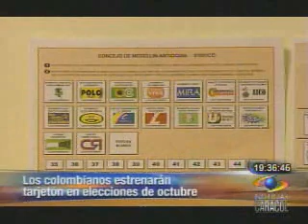Los colombianos estrenaran tarjetón en las elecciones de octubre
Registrador / Los colombianos estrenaran tarjetón en las elecciones de octubre
Fecha: 31/01/2011 Hora: 21:57, Fuente: CARACOL 7 PM